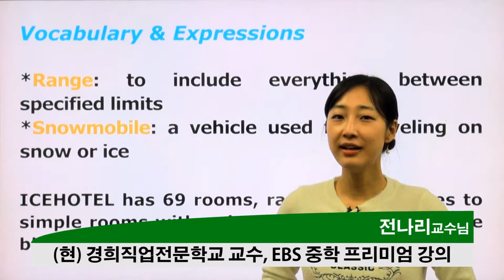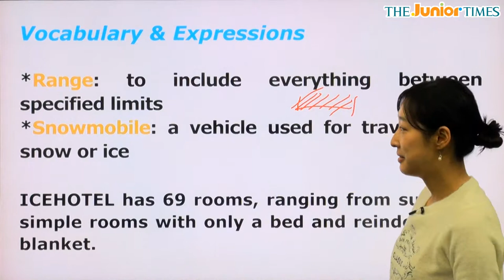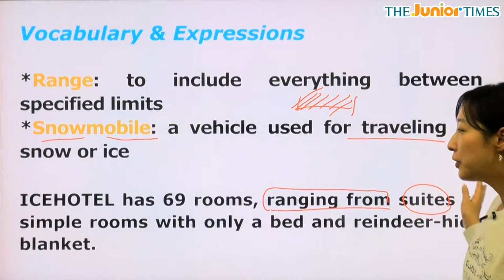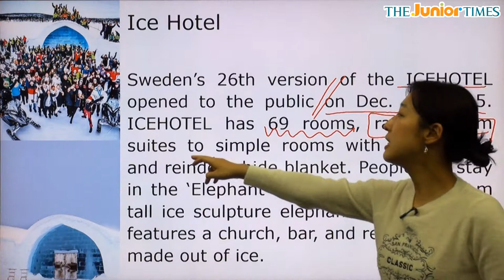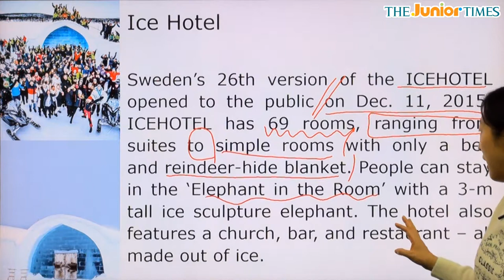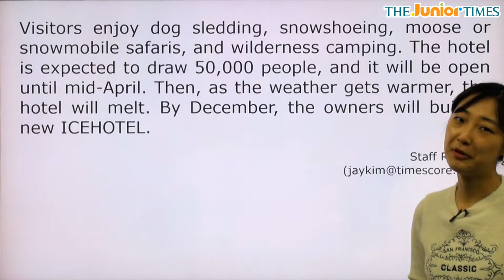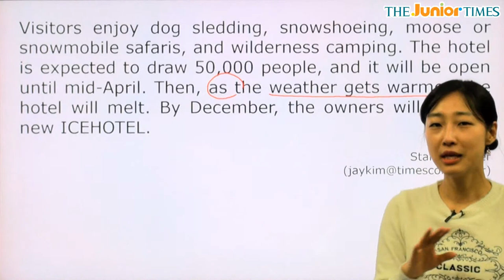Ice Hotel - 전나리 선생님과 함께 하는 Hot Issue동영상 강의 ( The Junior Times - No.613 )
초중등 영자신문 주니어타임즈 613호 Hot Issue동영상 강의

아이스 호텔